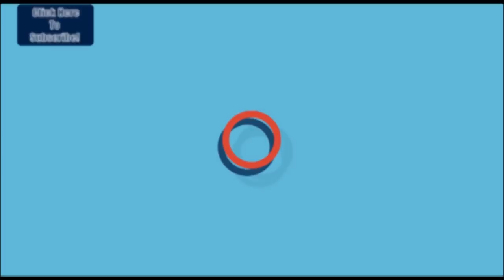Chhattisgarh में योगी आदित्यनाथ का राम राग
चुनावी समर में राम मंदिर का मुद्दा फिर से गर्माने लगा है. छत्तीसगढ़ मी योगी आदित्यनाथ का राम राग शुरू हो गया है।